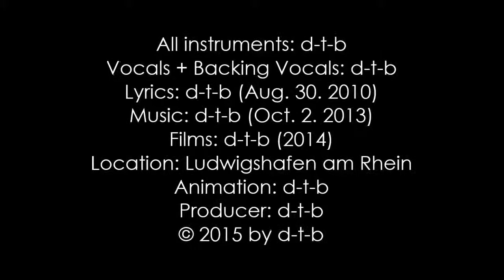"Strange encounter" a song by d-t-b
"Strange encounter" is a song written by d-t-b (Dave the beaver, aka David Brandenberger). This song is about an encounter of a strange way. Just a story to think about. It took over 3 years until I found the right music to express this thoughts - and then I found this Funk. The lyrics were written on Aug. 30. 2010 and the Music on Oct. 2. 2013. The funny films were made in Ludwigshafen am Rhein. This piece of music is just a sketch of the song. Every musician who will join in can add his special skills and ideas.